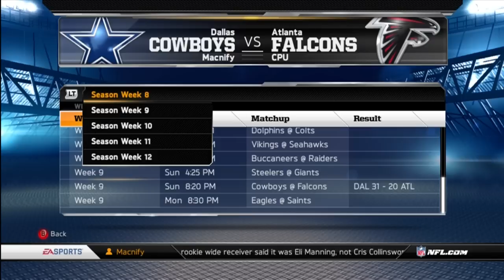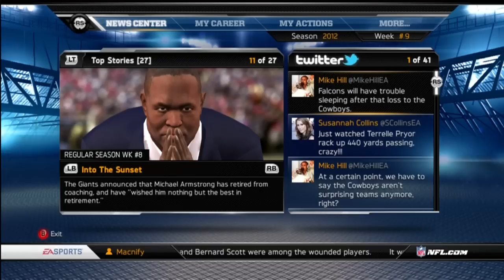Madden 13 Online Dynasty : NFC East DOMINATION!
Gonna be uploading LOTS more sports content. Watch as I turn the Cowboys